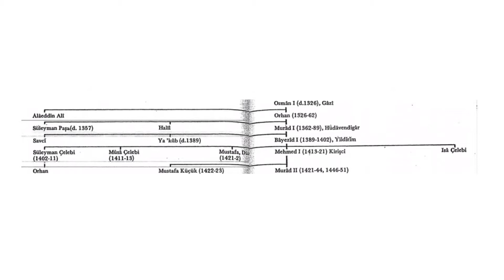The Ottoman Interregnum explained in 4 minutes